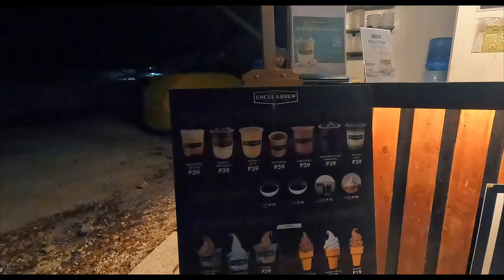it's the little things in life. (PHILIPPINES travel)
I have been blessed enough to get to travel all the way to the Philippines from America! I have learned so much and i hope you can take something from this video.
thanks 4 being here.
be kind to yourself, be kind to others
much love.